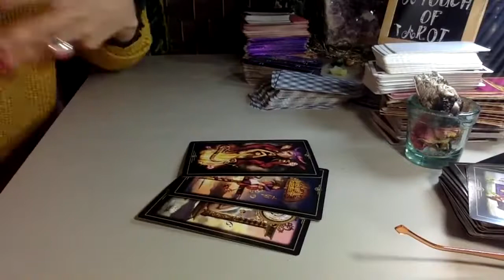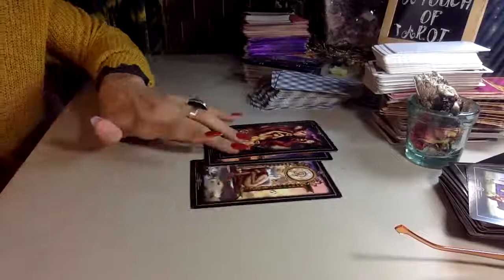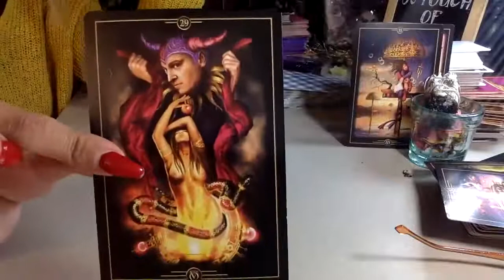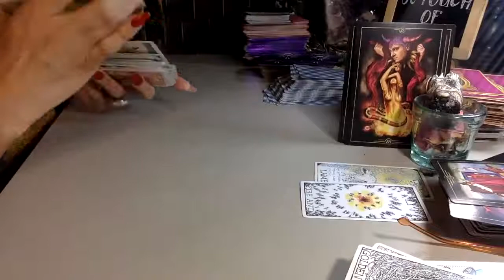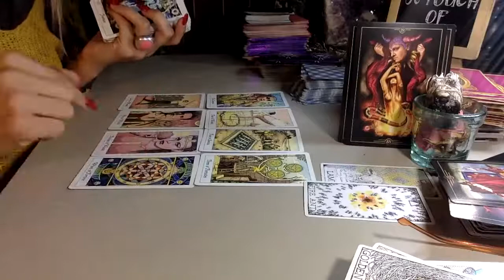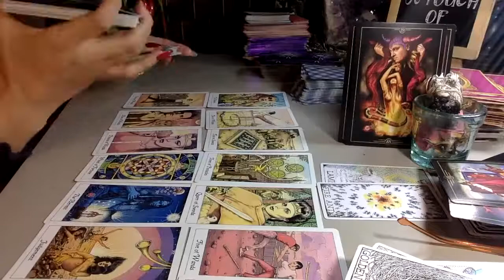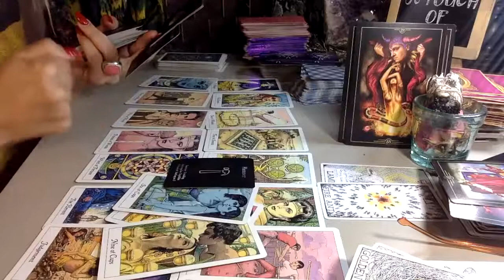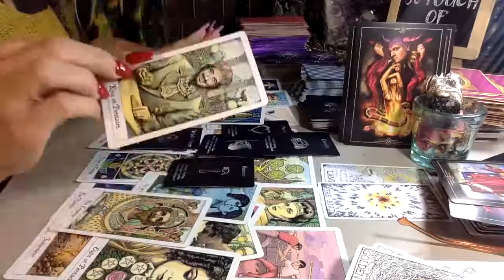GEMINI 💝 YOUR STAY STRONG GAME ON APRIL